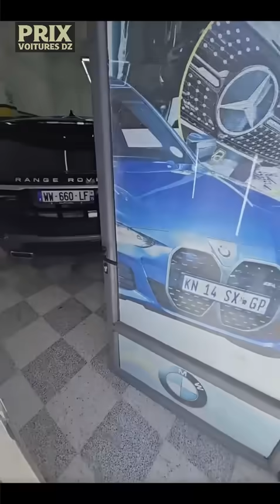أسعار السيارات عند Adnan Auto Ami El Hadj ( كوطة جديدة )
أسعار السيارات عند Adnan Auto Ami El Hadj